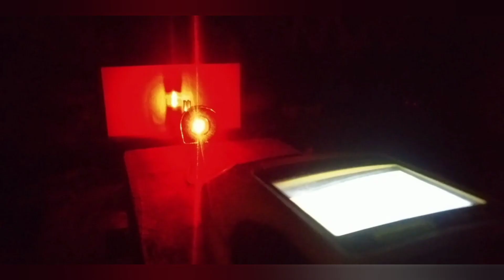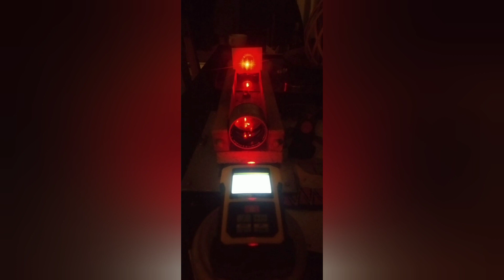A Little Red Sun On My Table - Over The Speed Of Light.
About speed of light, WRONG, it can be accelerate, light speed can be broke and make a kind of "fotonic boom", passing this edge, start to glow and increase speed and show an evident concussion "on existence" making a kind of tsunami on other particles(neutrinos), that's amazing. Roger Spurr He's RIGHT about the discover of Rodney Warren, Light it's so smart (as water Her sister) if compressed trough a Venturi, drastically accelerated and creating hight levels of luminosity so explode into a subatomic nuclear explosion.